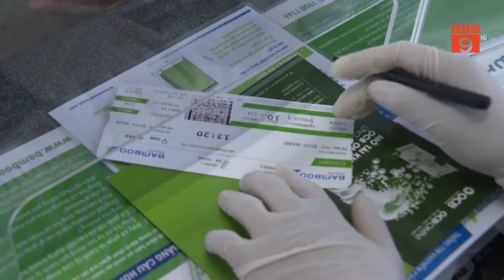VÉ MÁY BAY, TÀU HỎA CHỈ BÁN ĐƯỢC GẦN 15% DÙ GIÁ THẤP | VTC9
VTC9 | VÉ MÁY BAY, TÀU HỎA CHỈ BÁN ĐƯỢC GẦN 15% DÙ GIÁ THẤP | VTC9